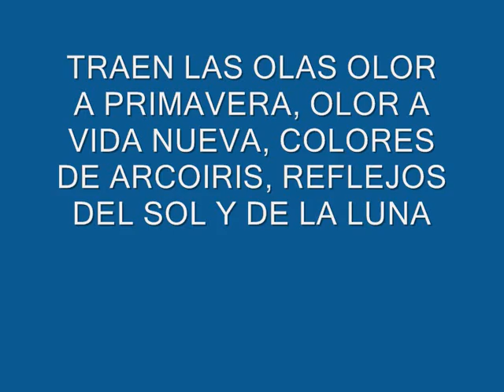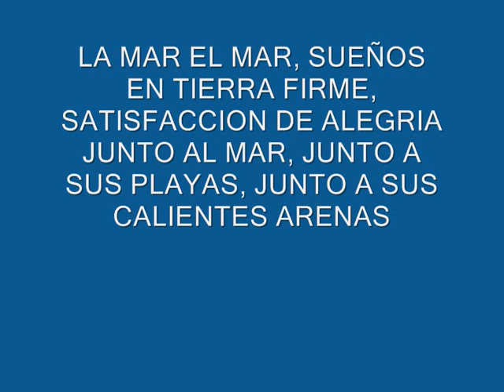LA MAR EN VERSOS.wmv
versos para felicitar a Rocio